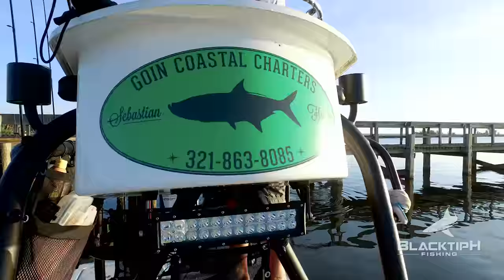Monster Inlet Snook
In this episode of BlacktipH, Josh goes snook fishing with Capt. Glyn Austin from Going Coastal Charters at Sebastian Inlet. After catching our bait (croakers, pinfish, and pigfish) we headed to the mouth of the inlet and started fishing. The snook bite was on fire, we hooked more than 30 fish in less than four hours! The majority of our fish we over-slot size. We were using live bait on circle hooks with a 1/3oz weight. Glyn caught the biggest snook of the day, 38.5 inches in total length. Several of the snook that we caught were over 20lbs.

▬▬▬▬▬▬▬ ABOUT BLACKTIPH ▬▬▬▬▬▬▬

▬▬▬▬▬▬▬ BLACKTIPH PRODUCTS ▬▬▬▬▬▬▬